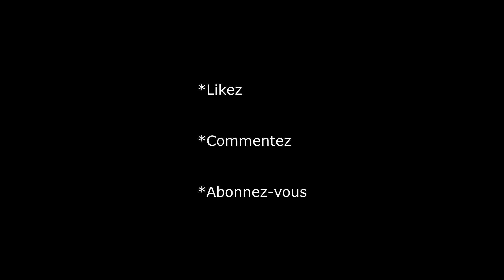Pêche du brochet en Irlande, Best Of 2K18 !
Deuxième semaine en Irlande pour cette année 2018, avec de super moments en compagnie du frérot Alexandre ^^